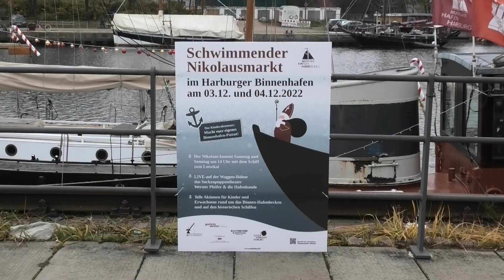Ankunft vom Nikolaus mit dem Schiff zum „Schwimmenden Nikolausmarkt" im Harburger Binnenhafen